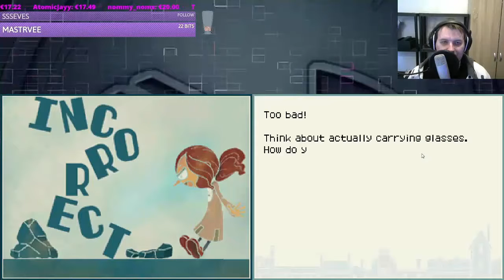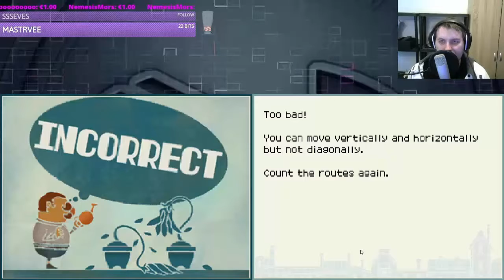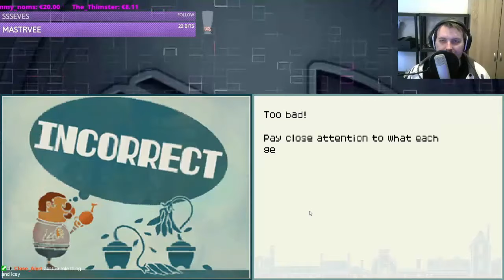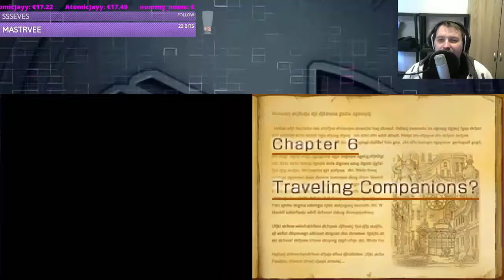Professor Layton and the Unwound Future, Episode 4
[Links]

[Music/Sound]